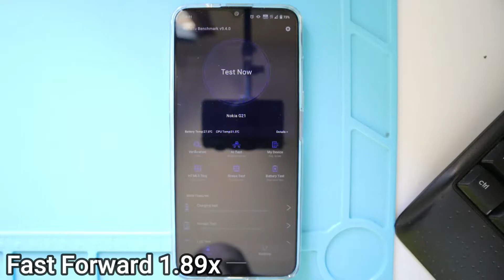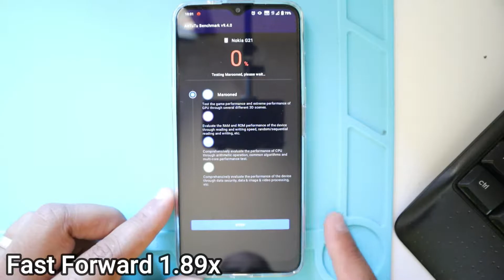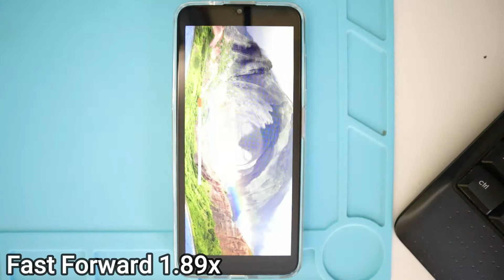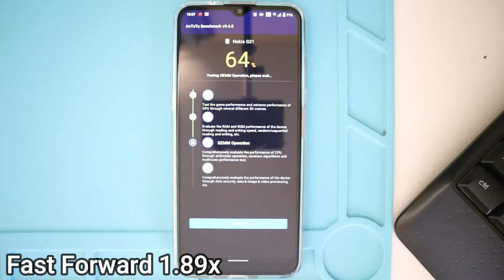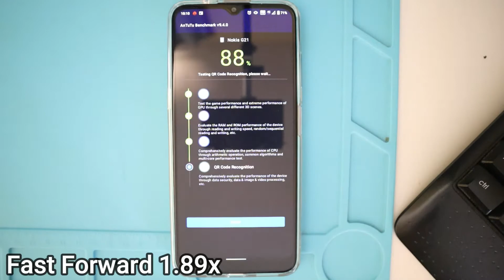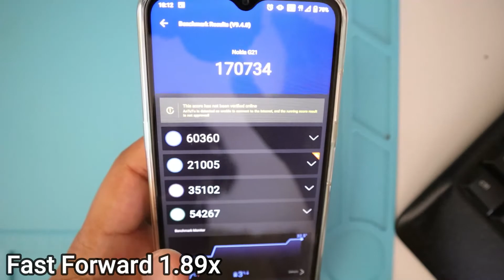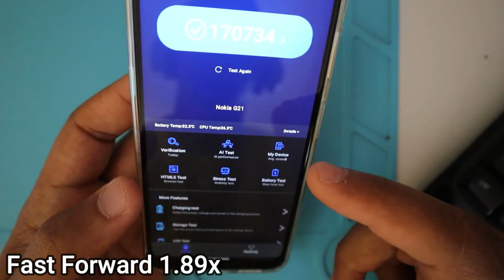Antutu Benchmark Test - Nokia G21